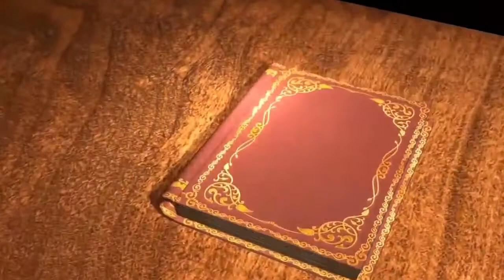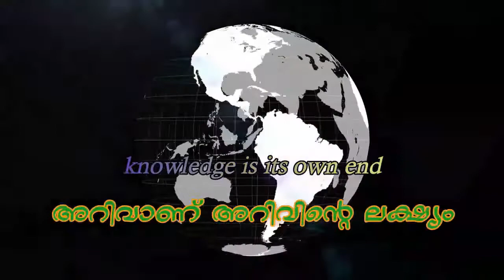വായനാവാരാചരണം 2020 |"ഞാൻ വായിച്ച പുസ്തകം "| പുസ്തകാസ്വാദനം...അവതരണം..| ജിറിൽ പി.കെ | eduTV